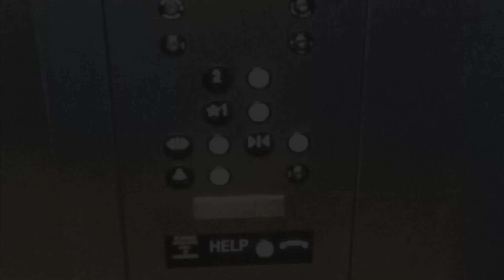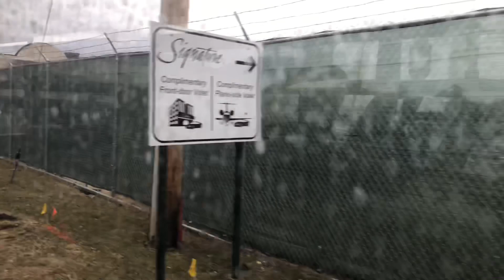A Ride on MBTA 2019 New Flyer XDE40 #1975 Running Route 62/76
3/7/22: Engine: Cummins B6.7
Transmission: BAE HDS 200 hybrid system.